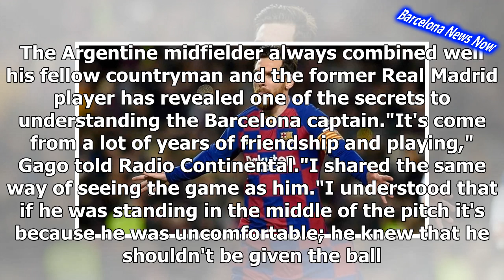Gago reveals the key to understanding Lionel Messi- news now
Barcelona Played together for ArgentinaNot every player who has been Lionel Messi's teammate has understood him as well as Fernando Gago. The Argentine midfielder always combined well his fellow countryman and the former Real Madrid player has revealed one of the secrets to understanding the Barcelona captain."It's come from a lot of years of friendship and playing," Gago told Radio Continental."I shared the same way of seeing the game as him."I understood that if he was standing in the middle of the pitch it's because he was uncomfortable; he knew that he shouldn't be given the ball. "If he was standing it's because I had to find space and I needed two more passes to allow for movement."Gago continued to explain the importance of knowing when to offload to the No.10, and the importance of accuracy."I always said that we shouldn't give him the ball at all times," Gago added."I tried to find space for him so that he could control the ball and turn."The pass had to be 100 per cent accurate because there could be three or four guys to his side. "He was easy for me to understand."